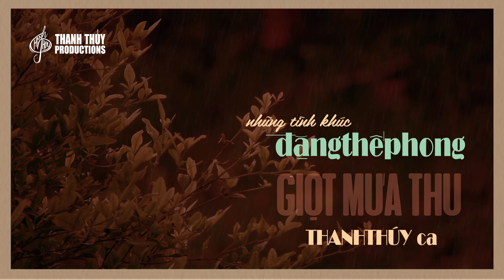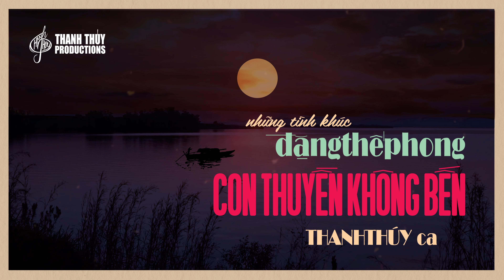Thanh Thúy | Giọt Mưa Thu & Con Thuyền Không Bến (Đặng Thế Phong) | Thanh Thúy Productions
00:00 | 01. Giọt Mưa Thu (Đặng Thế Phong - Bùi Công Kỳ)
05:51 | 02. Con Thuyền Không Bến (Đặng Thế Phong)

**Các video trên Thanh Thúy Productions Youtube Channel đã được đăng ký bản quyền với YouTube. Vui lòng không sao chép, re-upload dưới mọi hình thức.